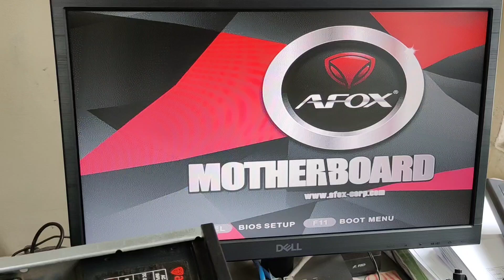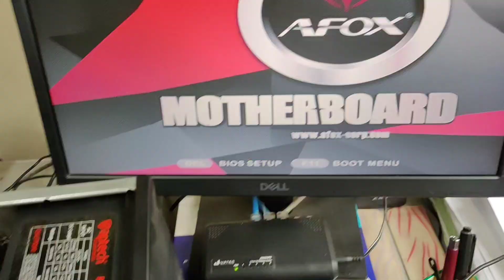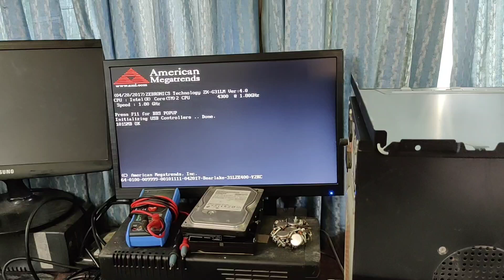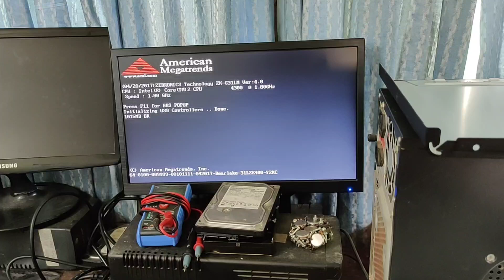AFOX MOTHERBOARD STUCK ON BOOT SCREEN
Check Step by Step instructions.